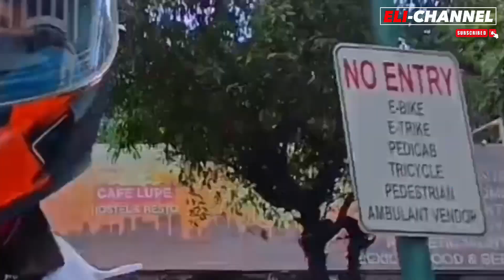Hinabol ako ni Optimus sa Boni